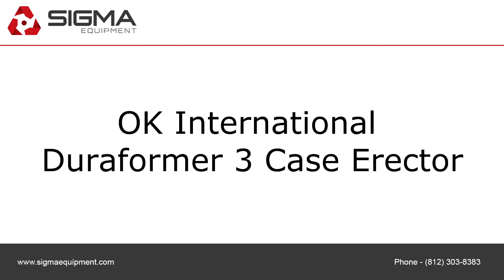OK International Duraformer 3 Case Erector C7342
To purchase or view details about this OK International Duraformer 3 Case Erector for sale by SIGMA Equipment,